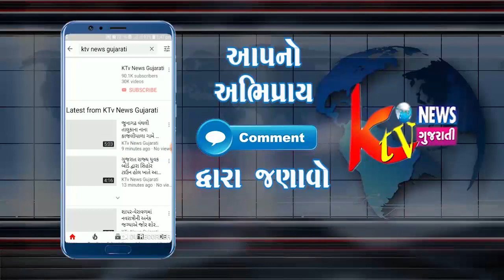બ્રેકીંગ દાહોદજીલ્લા માં કોરોના નો કેર યથાવત આજ રોજ અન્ય 2 લોકો નો રિપોર્ટ આવ્યો પોઝિટિવ